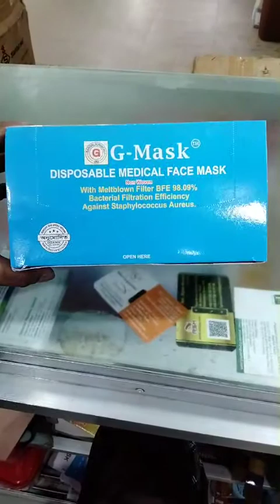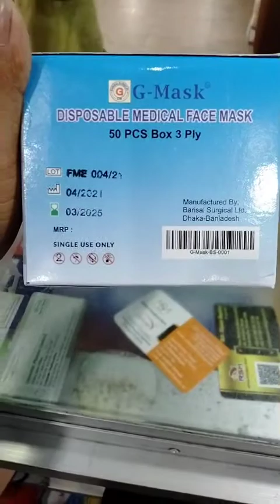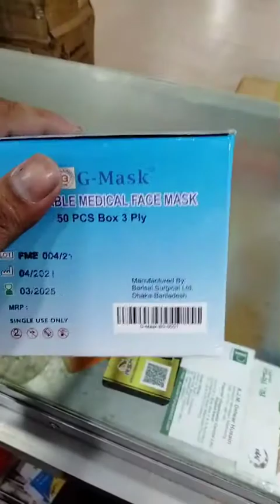Three layer Melbron face mask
মানিকগঞ্জ সার্জিকাল একটি অনলাইন বিক্রয় কেন্দ্র, এখান থেকে আপনারা যাবতীয় পাইকারি সার্জিক্যাল মালামাল অনলাইনে ক্রয় করতে পারবেন, আমাদের কাছে প্রডাক অর্ডার করতে আপনারা অবশ্যই ইনবক্সে মেসেজ করবেন অথবা কমেন্টে আপনাদের ফোন নাম্বারটি লিখে দিবেন।Melbron face mask, coronavirus, easy sew face mask, new design mask, new model cloth mask tutorial,3dmask,newstylemask,hand sewn face mask,3 layer mask, Homemade face mask, facemaskpattern, arcos de globos, diy fabric mask pattern, diy face mask, diy washable face mask, face mask, face mask sewing tutorial, diy fabric face mask, como hacer mascarillas de tela,Kn95 face mask,n95 face mask, Three layer Melbron face mask, manikgonj surgical, three layer Melbron face mask
এছাড়া আমাদের ফেসবুক পেজ মানিকগঞ্জ সার্জিক্যাল এগিয়ে ইনবক্স এর আপনারা ইনবক্সে অর্ডার করতে পারবেন। আমরা দাম রাখছি মাত্র 200 টাকা হোলসেল পাইকারি রেট। এক বক্সে 50 পিস ফেস মাক্স আছে।
This is a new design mask. so simple easy sew face mask and it's a Melbron face mask protect you are coronavirus.it is 3d mask or three layers new style mask. you can use all season basically summer and winter season.it is a diy washable face mask this mask on first layer on cotton cloth main or middle layer is Melbron paper and last layer is tissue paper fabric.

It is important to note that our products will be given to you at the market price at the exact price and the price mentioned in the video will not be acceptable.

so thanks

And face book page link